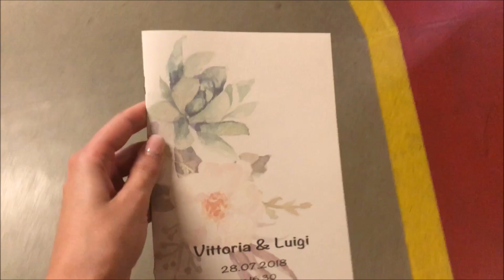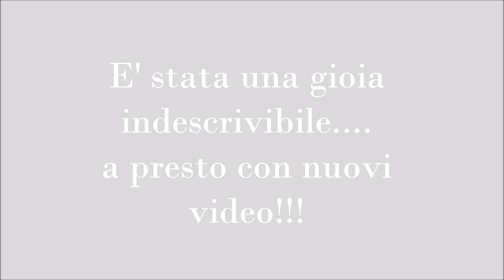IL MIO MATRIMONIO - DIETRO LE QUINTE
Ciao ragazze! Vi porto con me nel mio giorno speciale!